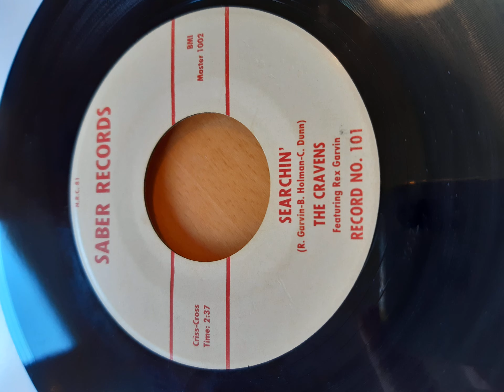The Cravens Searchin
lovely little dancer